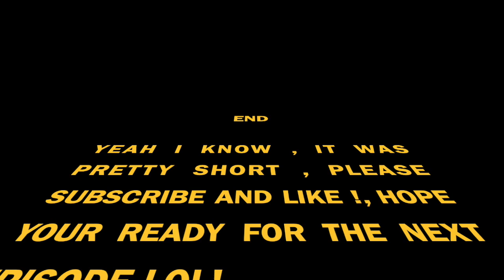testing:episode 1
This is my first vlog!! dipping my toes in the water.I hope you all love it , if not then oh well. for the people that watch this i love you and thank you!!!